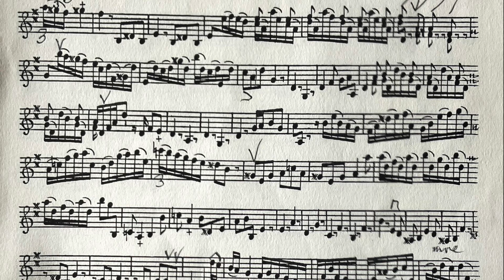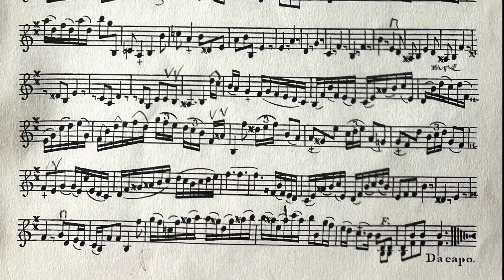Leclari Sonata 1 Allegro assai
The third and final movement from J M Leclair's Sonata 1, opus 12, 1747, for two violins, played on a violin of my own construction.

The repeat at the end of this movement doesn't make sense for me, so I didn't take it!